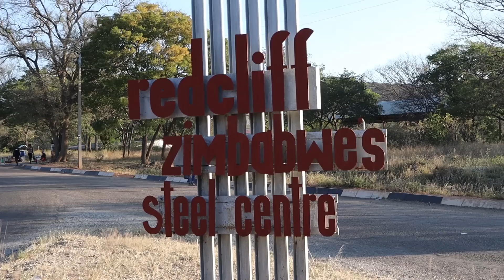The Family episode 17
Mai Kiki vosvitsa nyaya kuna Mai Juju
Written and directed by Thompson Muzondiwa